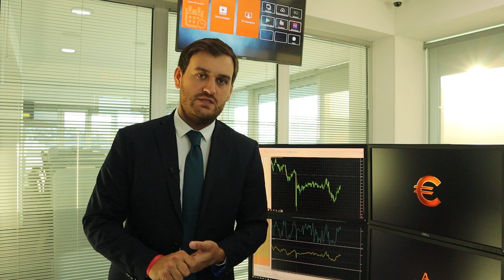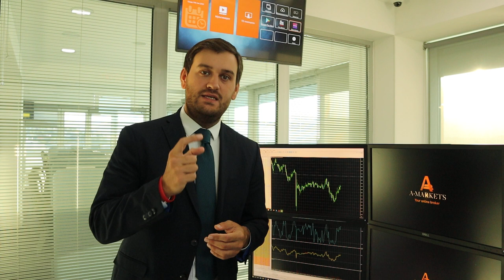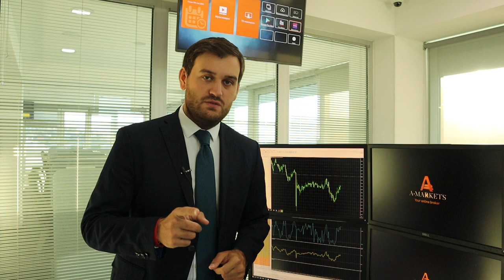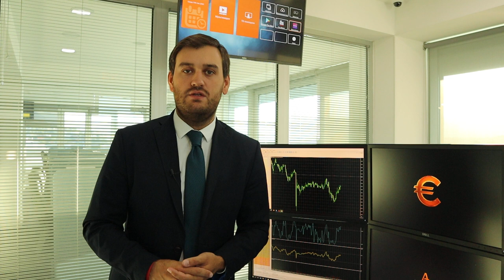Протоколы ФРС: что будет с долларом? | AMarkets